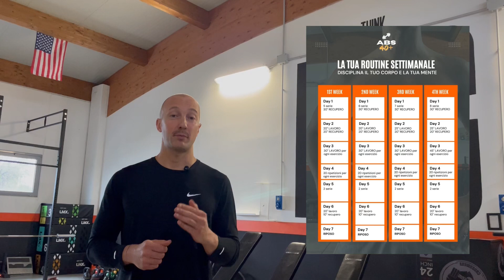ABS 40. Il programma degli addominali over 40.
Acquista qui ABS 40

ABS 40 è il programma di addominali pensato per gli over 40.
Diciamo la verità, avere un addome bello e funzionale a 25/30 anni non è poi così difficile, la vera sfida arriva dopo i 40.
Ecco perché ho racchiuso in questo programma la sintesi delle mie competenze ed esperienze accumulate in oltre 14 anni di attività a stretto contatto con clienti e con il mio corpo.
Inizia da te stesso ed ottieni il miglior addome che tu abbia mai avuto, ti basteranno 8 settimane di costanza, disciplina e dedizione.
Questo percorso ti aiuterà a migliorare anche il tuo focus e a migliorare la tua autostima.
Non ci credi?
Provalo allora e fammi sapere come va.